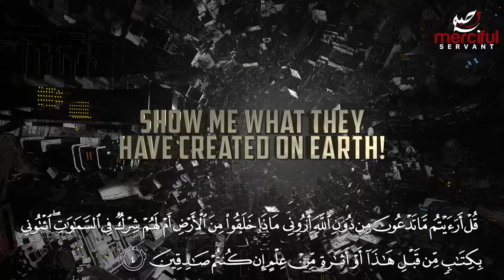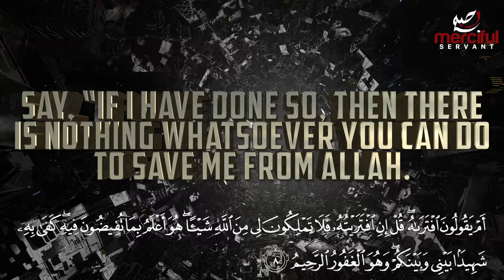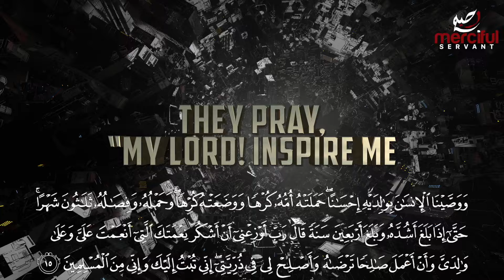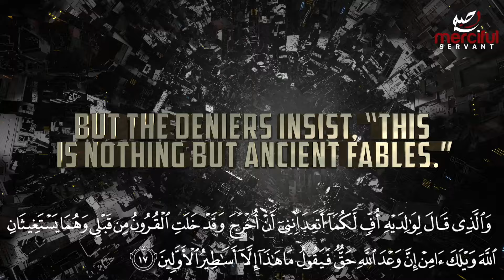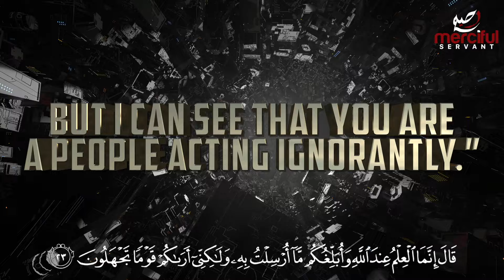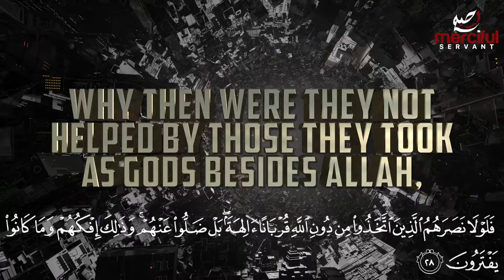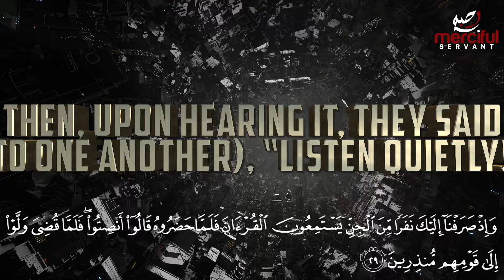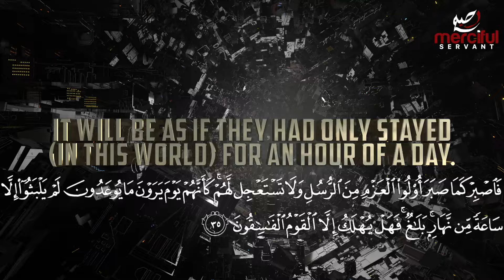WARNING FROM ALLAH (SAND HILLS) SURAH AL-AHQAF الأحقاف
Al-Ahqaf (Arabic: الأحقاف, al-aḥqāf; meaning: "the sand dunes" or "the winding sand tracts") is the 46th chapter (surah) of the Qur'an with 35 verses (ayat). This is the seventh and last chapter starting with the Muqattaʿat letters Hāʼ Mīm. Regarding the timing and contextual background of the believed revelation (asbāb al-nuzūl), it is one of the late Meccan chapters, except for verse 10 and possibly a few others which Muslims believe were revealed in Medina.

The chapter covers various topics: It warns against those who reject the Quran, and reassures those who believe; it instructs Muslims to be virtuous towards their parents; it tells of the Prophet Hud and the punishment that befell his people, and it advises Muhammad to be patient in delivering his message of Islam.

A passage in verse 15, which talks about a child's gestation and weaning, became the basis by which some Islamic jurists determined that the minimum threshold of fetal viability in Islamic law would be about 25 weeks. The name of the chapter comes from verse 21, where Hud is said to have warned his people "by the sand dunes" (bī al-Ahqaf).